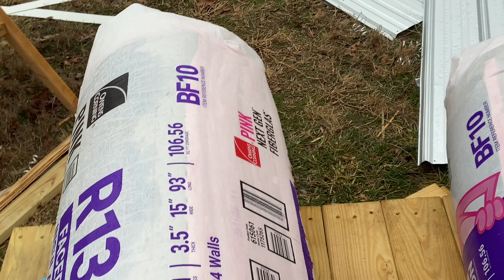Oreo is mad at the world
Today we go out to the barn for some projects out there. Of course one of them still includes getting milk into Forrest. This barn is a mystery to me and I do my best to work with what I got and get it brightened up for all of us. And in the meantime Oreo is ticked off at the world and/or maybe in heat. Never a dull moment around here.

My name is Ashley. I’m so glad you stopped in today to say hi. This channel is about my adventures on my five acre homestead up in the ozarks of Arkansas. It took many sacrifices, tears, and beads of sweat to move across the country from Oregon to this beautiful slice of heaven on earth. And I sure hope you will stay awhile and watch us build this farm into a farm that feeds our bodies as well as our souls. Please make yourself comfortable and pull up a chair in my garden, my barn, and my home.

Places and things we love

Rare Heirloom Seeds| Baker Creek Heirloom Seeds

Murray McMurray Hatchery - Hatching the Highest Quality Baby Chicks and Poultry